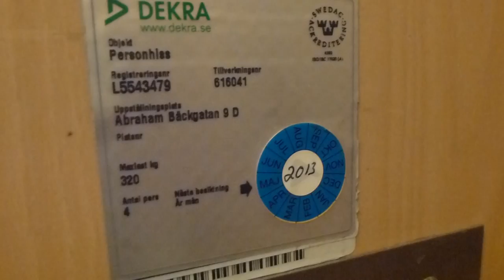Old ASEA Traction elevator, KONE Mod @ Abraham Bäckgatan 9D, Söderhamn